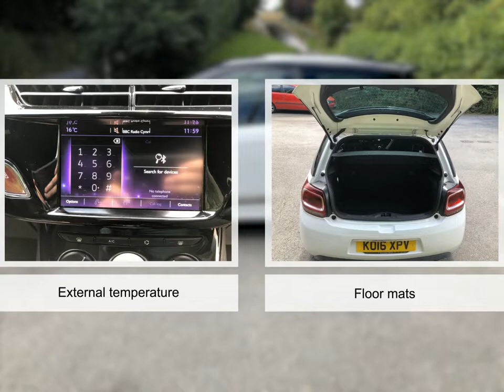For sale 2016 DS DS 3 PURETECH PRESTIGE S/S MANUAL PETROL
For sale KO16XPV a 2016 DS DS 3 PURETECH PRESTIGE S/S MANUAL PETROL with 26124 miles for only £9995. Don't miss out on your next used car come down and test drive it today!